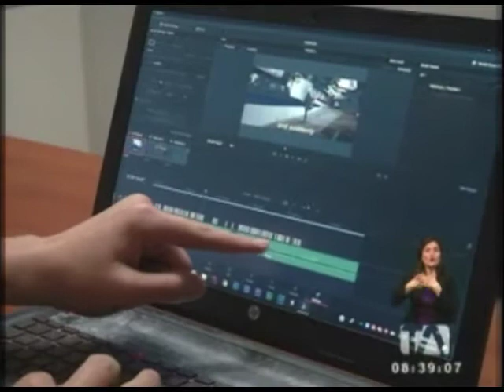Estudiantes quiteños ganan medalla de plata en concurso internacional de cine